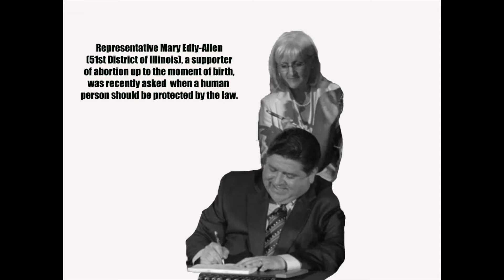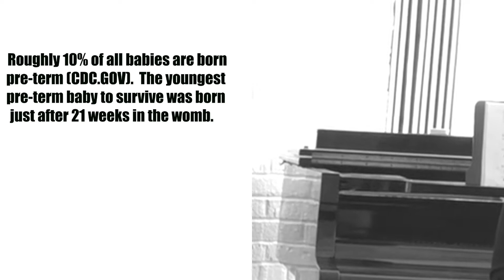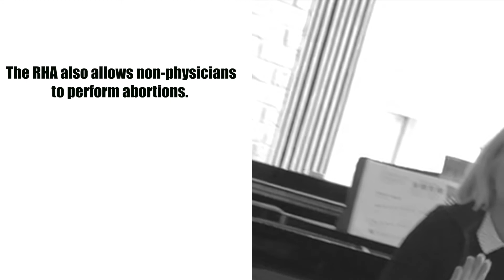Mary Edly Allen Believes That Protecting Babies is Not Her Job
When I was invited to meet my local state representative, Rep. Mary Edly-Allen, I never could have imagined that I would have found myself compelled to not only record the things that were said, but even to share them with others.  But, I eventually came to the conclusion that the following conversation between Rep. Edly-Allen and some of the guests present at a meet-and-greet, needed to get out.

If you are reading this, then we already have at least one thing in common.  Most likely, you are a U.S. citizen who resides in Illinois.  Perhaps, you live in the 51st district (the Libertyville/Lake Zurich area), as my family does.  If you don't live in this district, Illinois, and even if you aren't a U.S. citizen, you are a human being.  Maybe, you are a mother or father.  But, even if you aren't either, you are either a son or a daughter.

When you watch the following short video, I ask that you consider for a moment the fragility and dependency that we both shared as infants.  When I was invited to meet Rep. Mary Edly-Allen (51st district Illinois) I never imagined that a woman, a former teacher, and a mother of four could possibly have such a callous and heartless view of a precious baby in the womb.

Rep. Edly-Allen laughed when she was confronted with the reality that abortion dismembers, even viable babies in Illinois, at the expense of taxpayers, like us.  She stated it "wasn't her job" to protect babies as an elected leader.  I'm not sharing this video to hurt Rep. Edly-Allen personally.  I decided to share it because Illinois deserves leaders who would never say that protecting children is "not their job".

We have an opportunity to remove State Representative Edly-Allen from office in this election cycle and replace her with a truly pro-life candidate who is willing to uphold the sanctity of life. Click HERE for the Illinois Right to Life guide for Northern Illinois.

Anna T.
Lake Zurich, Illinois